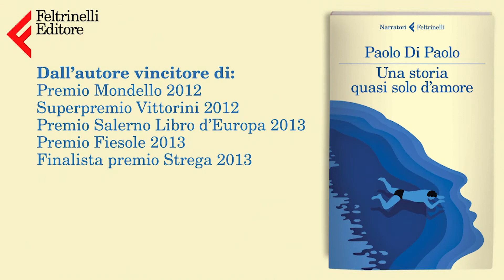Paolo Di Paolo e Piera Degli Esposti: Una storia quasi solo d'amore. Meteoropatia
Meteoropatia. Paolo Di Paolo - scrittore - e Piera Degli Esposti - l'attrice alla quale, diceva Enzo Biagi, Bologna si deve inchinare - presentano e leggono dal romanzo Una storia quasi solo d'amore di Paolo Di Paolo. Per saperne di più:

Si ringraziano Piera Degli Esposti - Albergo Cesàri, via di Pietra - Roma